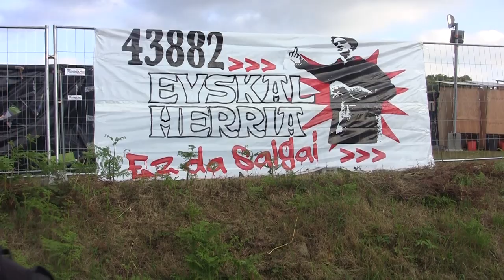EHZ 2013 / Lekorne / ostirala-larunbata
Euskal Herria Zuzenean festibalaren hemezortzigarren edizioa Lekornen ospatzen ari dira ekainaren 28tik 30era. Bideo honek, lehen gaueko kontzertuetako irudiak eta bigarren eguneko eskaintza kulturalekoak biltzen ditu.